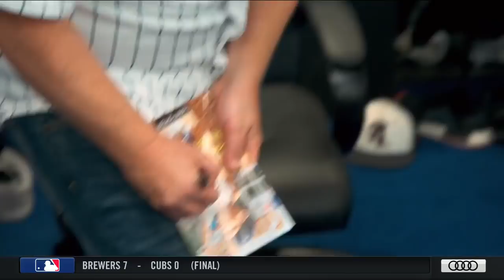Celebrating The Sandlot's 25th Anniversary